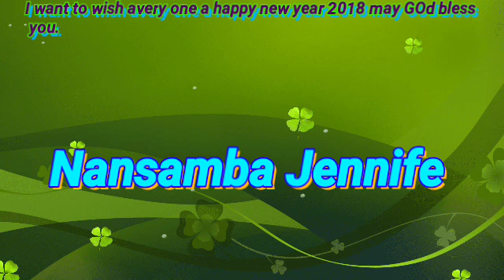I want to wish avery one a happy new year 2018 may GOd bless you. December 31 2017